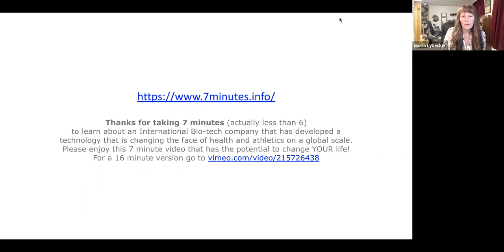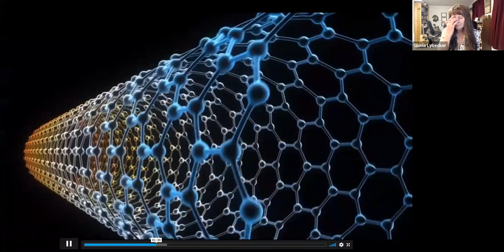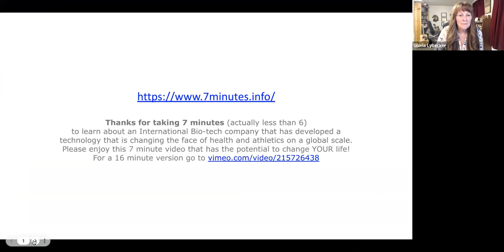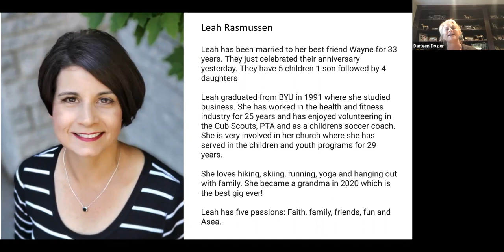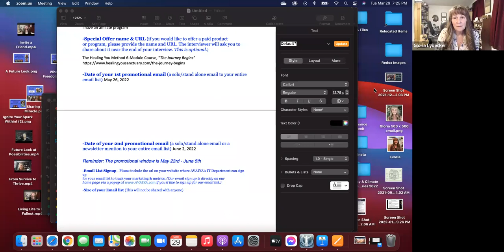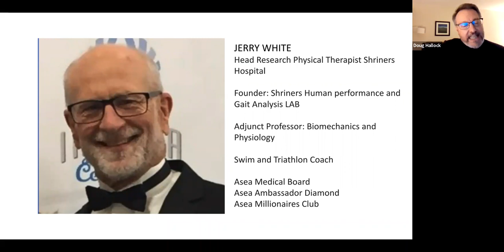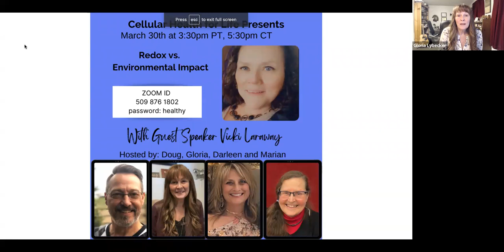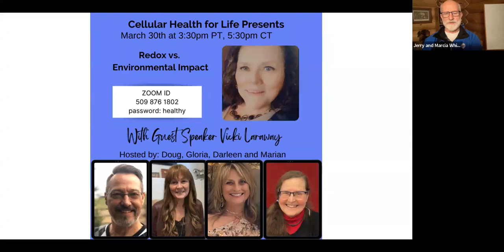26. Sharing a Miracle With the World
Topic: Sharing a Miracle with the World
Hosts: Doug Hallock, Gloria Lybecker, Darleen Dozier & Marian Palmer
Guest Speakers: Leah Rasmussen and Jerry White

Leah has been married to her best friend Wayne for 33 years. They just celebrated their anniversary yesterday. They have 5 children 1 son followed by 4 daughters

Leah graduated from BYU in 1991 where she studied business. She has worked in the health and fitness industry for 25 years and has enjoyed volunteering in the Cub Scouts, PTA and as a children's soccer coach. She is very involved in her church where she has served in the children and youth programs for 29 years.

She loves hiking, skiing, running, yoga and hanging out with family. She became a grandma in 2020 which is the best gig ever! Leah has five passions: Faith, family, friends, fun and Asea.

Jerry White has an extensive clinical background as a physical therapist as well as a background in research. He founded Gait Orthopedic and Neurological Lab at Shriner’s Hospital and was an adjunct professor of biomechanics and physiology at EWU Physical Therapy School. Jerry’s personal vision and passion make his partnership with ASEA powerful. Jerry serves on the ASEA Medical Board.